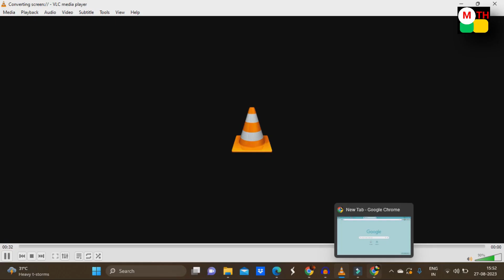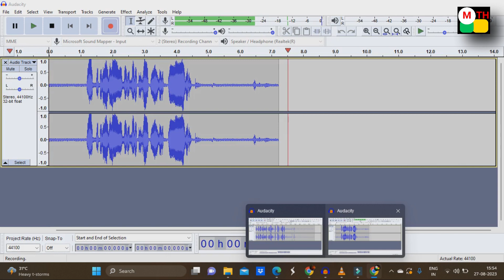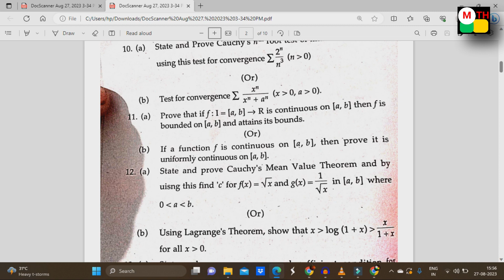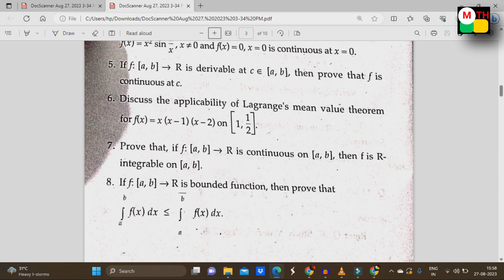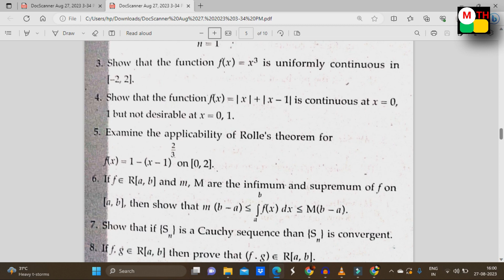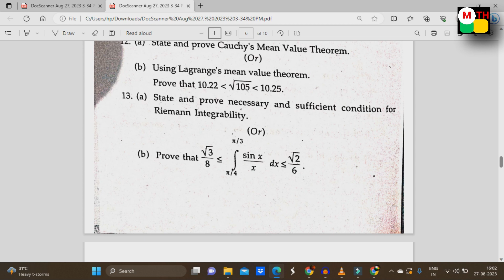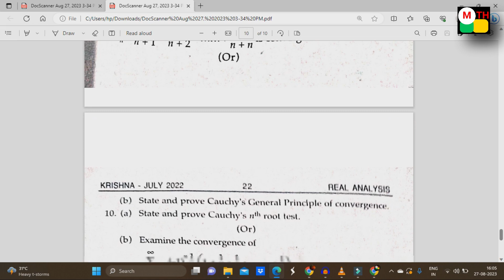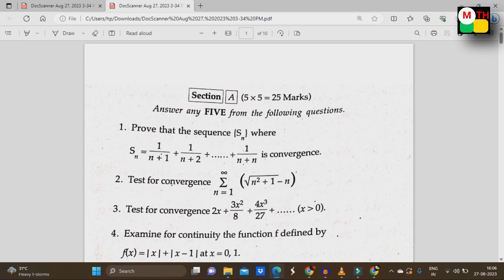degree Degree Semester 4 - Maths - Real Analysis - 100% Important questions for Public 2023